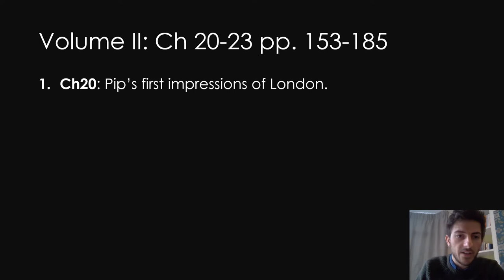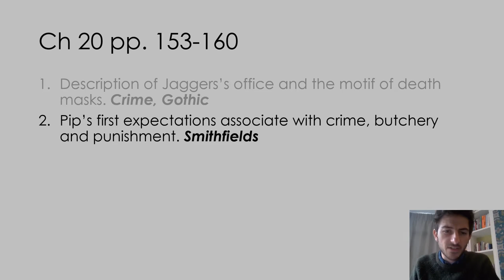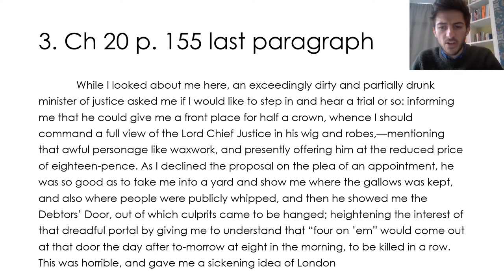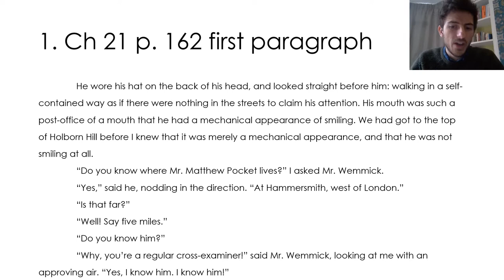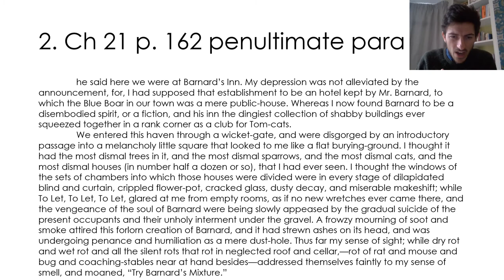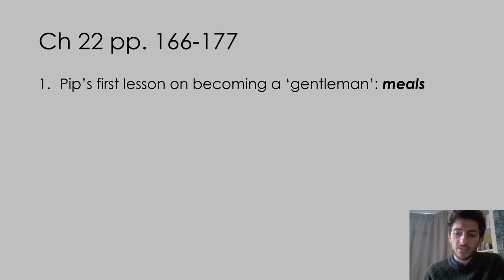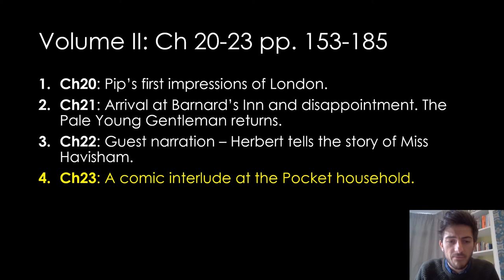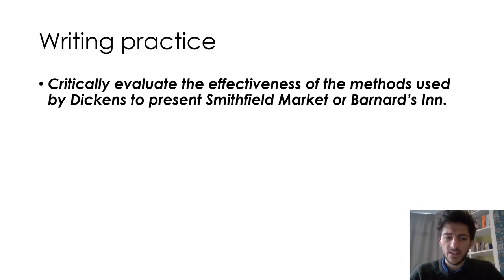Great Expectations ch 20 23 home learning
This video is for Y12 English Lang/Lit and focuses on Pip's arrival in London.